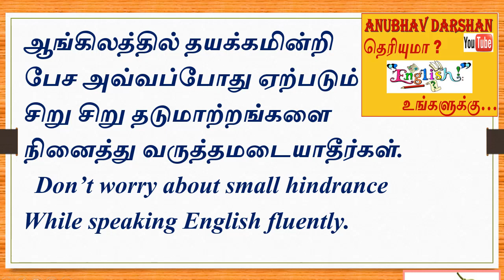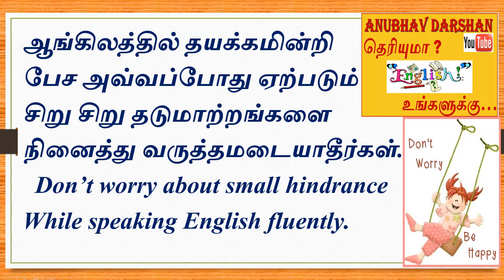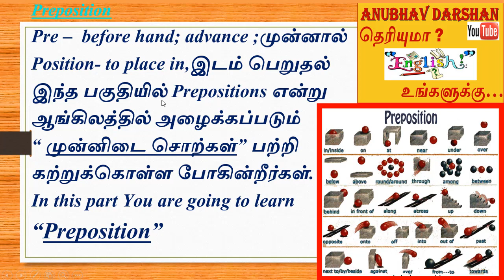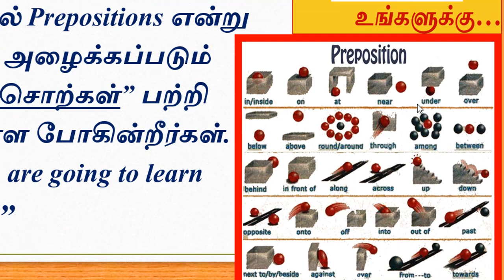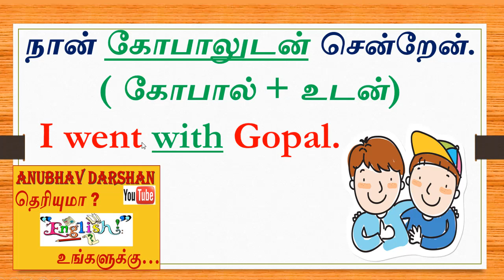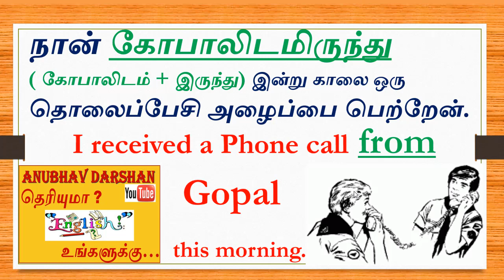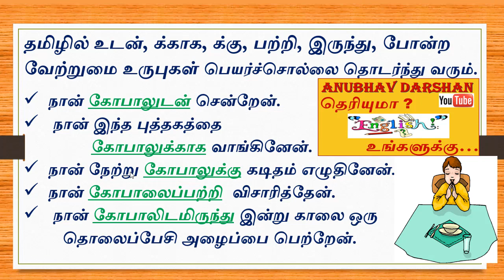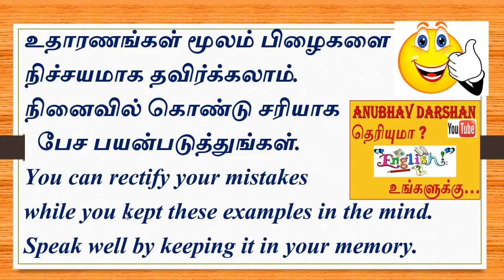spoken english preposition(ஆங்கிலத்தில் பேச தயக்கமா?)தெரியுமா English உங்களுக்கு...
ஆங்கிலத்தில் பேச  தயங்காமல் இருக்க ஒரு புதிய பகுதியை தொடங்குகிறேன்.
"முன்னிடை சொற்கள்" என்பதை இவ்வாரம் ஞாயிற்றுக்கிழமை பயிலுவதற்காக நடத்தியுள்ளேன்.மிக்க நன்றி.அன்பு நல்வாழ்த்துக்கள்.தொடர்ந்து பார்த்து பயன் பெறுங்க...அனைவருக்கும் இதனை பார்த்து பகிர்ந்தமைக்கும் நன்றி.
Created By
G.Saranya.,M.Sc.,M.Phil.,B.Ed.,Dca
Educational Trainer
If you want to see other videos of my another channel anubhav darshan - you can view by clicking the following link
UChjqj26pM0WMh8kI6PXUUZQ/
playlists?shelf_id=0&view=1&sort=dd
Wakeup!Within.